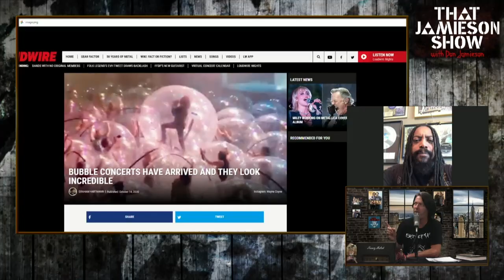Lajon Witherspoon Interview Sevendust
SHOW: 'That Jamieson Show'
Don talks to ' Sevendust' Lajon Witherspoon about performing in covid bubbles, and the pandemic disruption.